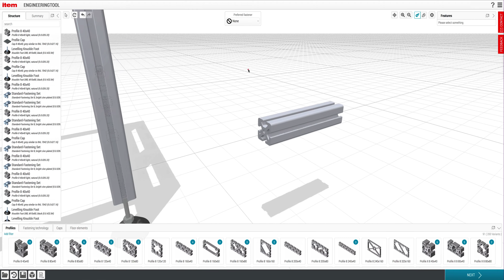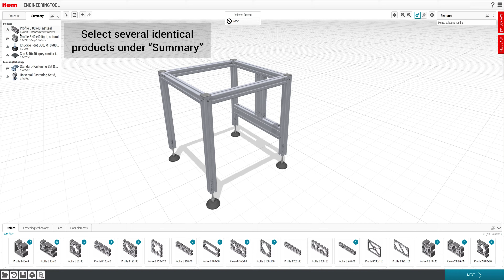item Engineeringtool Tutorial properties EN